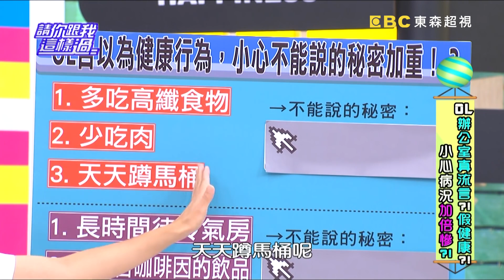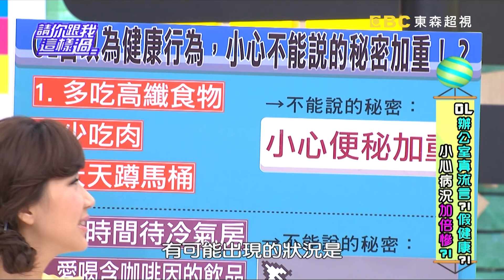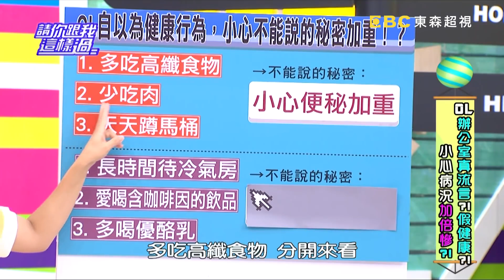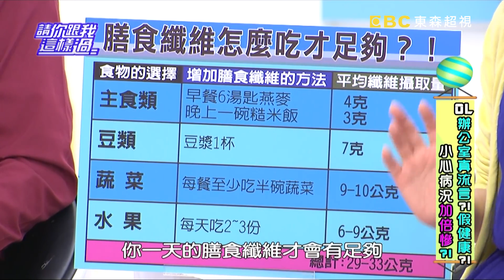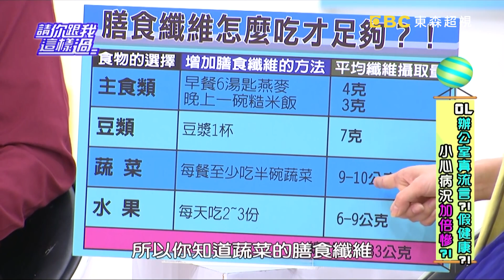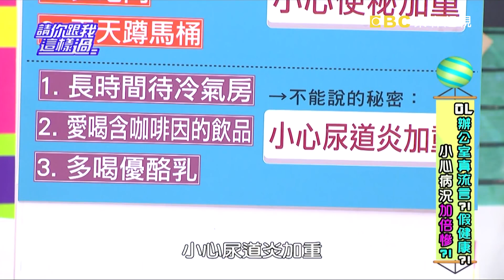OL辦公室真流言？！假健康？！小心病況加倍慘？！《請你跟我這樣過》 EP798 完整版 朱芯儀 張芯瑜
主題：OL辦公室真流言？！假健康？！小心病況加倍慘？！
來賓：朱芯儀、張芯瑜、宋新妮
專家：腎臟科醫師洪永祥、營養師劉怡里、醫藥記者洪素卿

食物太油看的見，體脂肪的油，你不能忽視！「好事發生」單元告訴你，減掉體脂肪的關鍵，要從飯後30分鐘開始！健身專家潘若迪教你每天 5分鐘排體脂肪，讓你遠離亞健康！多吃高纖食物、少吃肉、天天蹲馬桶，會造成便秘情況加重？嚴重的便秘會造成不孕症！？「好家在有智慧」教你輕鬆嗯嗯的大絕招！長時間待冷氣房、愛喝含咖啡因的飲品、多喝優酪乳，還會導致重尿道炎加重？尿道炎重複感染，嚴重會導致多重器官衰竭！？不想尿道炎加重或重複感染該怎麼做？專家告訴你！ 「好貨到你家」今天要介紹輕巧迷你的蒸汽清潔機，加水通電30秒能快速釋放高溫蒸汽，不需使用化學清潔劑，不傷手就能輕鬆消毒殺菌，讓OL也能化身為家事達人。